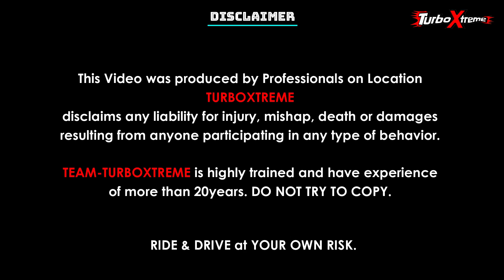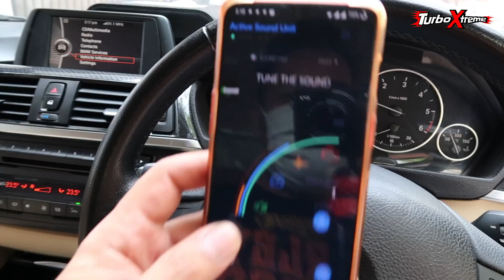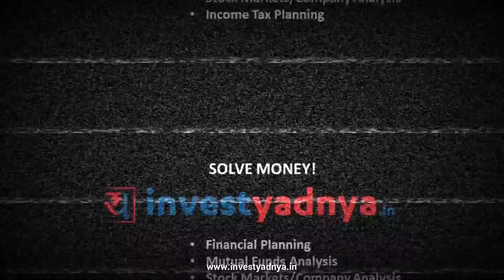Subscriber ke kehne pe BANAI 1 aur M3 ⚪ BMW vs BMW 🟡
any kind of query of car accessories :

Auto Marc
A-55, Moolchand Shopping Complex,
Ring Road, Defence Colony, new Delhi - 110 024

TURBO XTREME
ARNI SPOILED